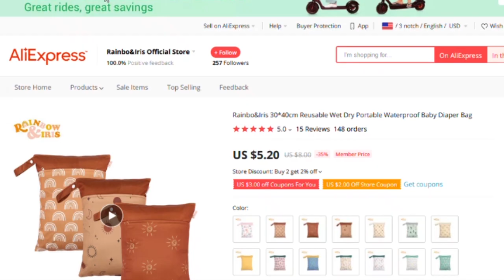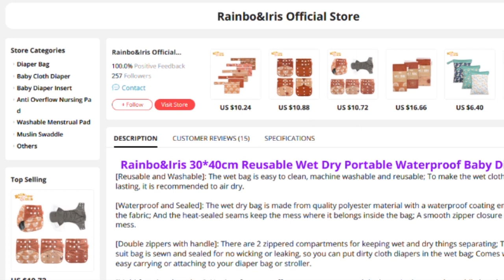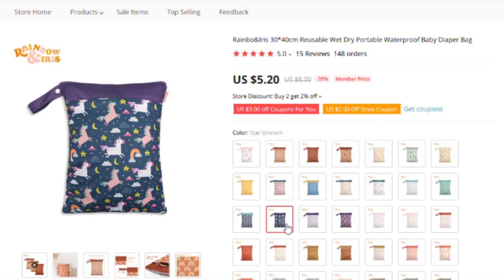හැමදාටම වුවමනා වේ | Mute Session 56 | ebay පටන්ගන්න | Item to List on ebay | Dropshipping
1. Item එකක්
2. ඇයි තෝරගන්නේ ? ප්‍රශ්නයක් ~ පිලිතුර ඔබ සොයන්න
(Practical research done by yourself)
3. Knowledge එක Grow කරගන්න ඔබම

*මේවා හරියයිද කියලත් හිතේවී , ඒ item සමග epalresearch follow කරන්න
හරි යන්නේ නැහැ කියලා හිතෙනවා නම් ignore කරලා තව path හොයන්න. End of the day You should create yourself ✊

No voice ~ Episodes will be uploaded
ගන්න දෙයක් තියෙනවානම් ගන්න

Grow 🌱 with E-Pal

ජයෙන් ජය

METADATA
earn money online drop shipping sinhala step by step 2020 || මිලියන ගනන් සල්ලි හොයන්න පියවරින් පියවර.

end of dropshipping | ebay dropshipping sinhala tutorial by ebay .